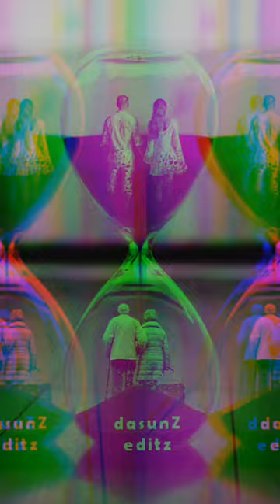--Sarayatiyen api yanena thura-- short (darkZ editz )